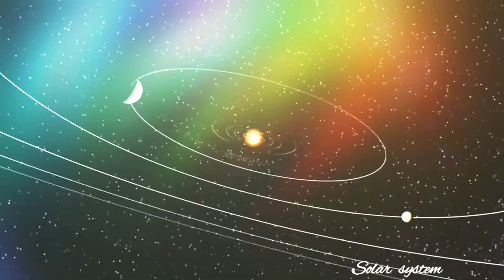How Much Sunlight Does Pluto Receive at the Edge of the Solar System?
Description:

Ever wondered how much sunlight reaches the dwarf planet Pluto, lurking at the outermost edges of our solar system? Join us on a journey to uncover the fascinating intricacies of Pluto's illumination in this enlightening exploration. Delve into the science behind solar radiation, Pluto's orbit, and its distance from the Sun to grasp a deeper understanding of its sunlight exposure. Prepare to be captivated by the revelations awaiting you at the fringes of our cosmic neighborhood. Let's shed light on Pluto's shadowy secrets together! 🌌✨